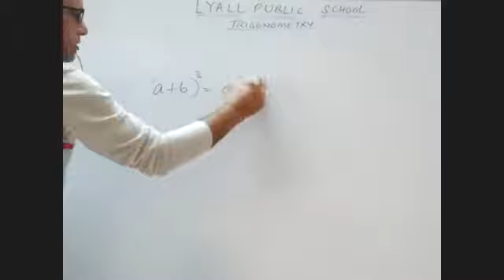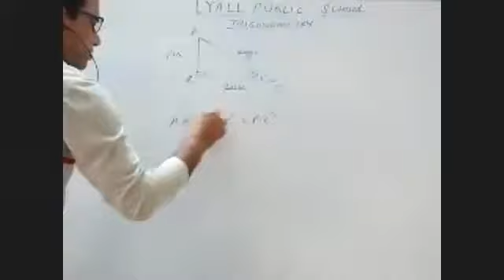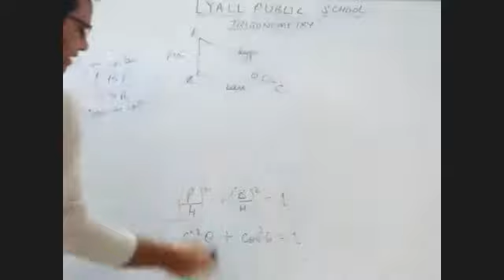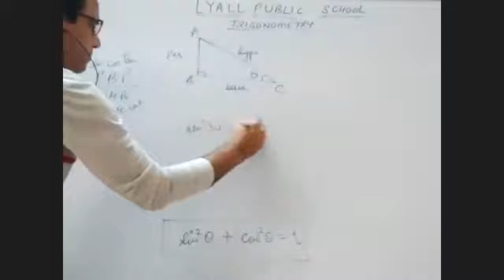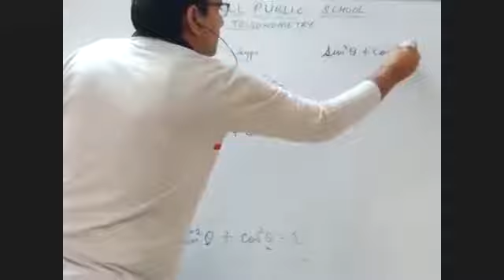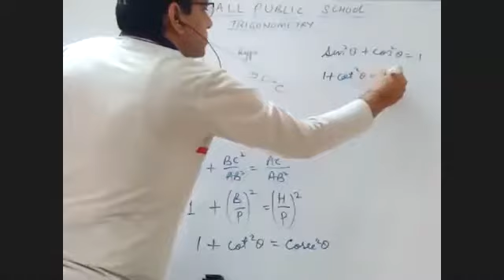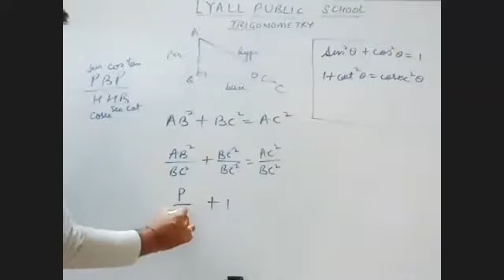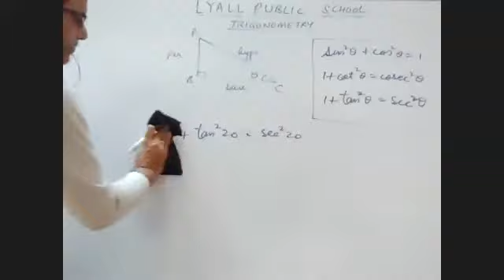Derivation of Trigonometric Identities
Class - X - Mathematics - Online Class 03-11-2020 by Arun Sir